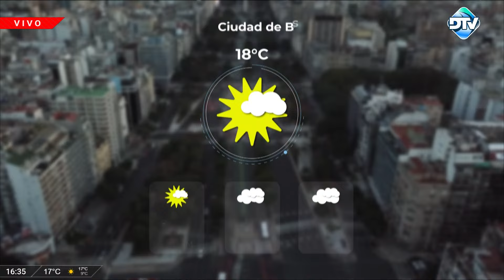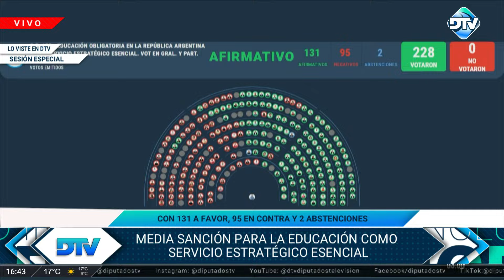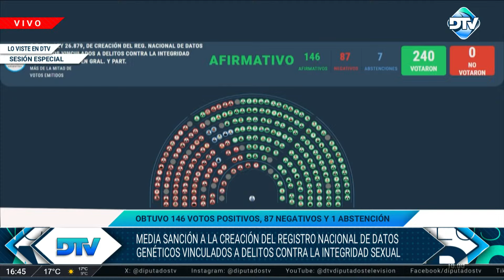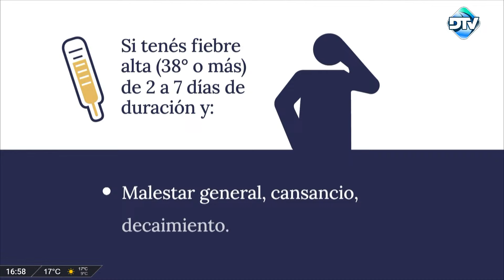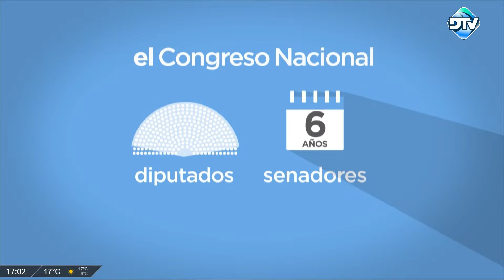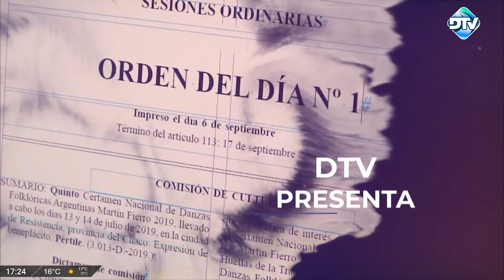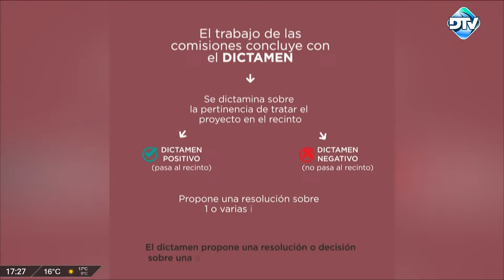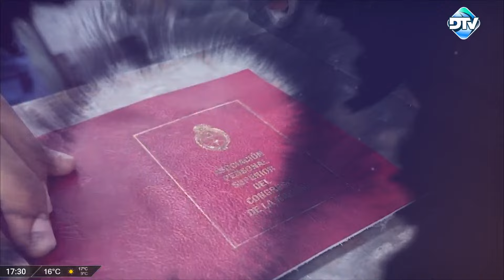DTV Pasos Perdidos con Fernando Fraquelli y Amanda Alma - Programa 15/08/2024